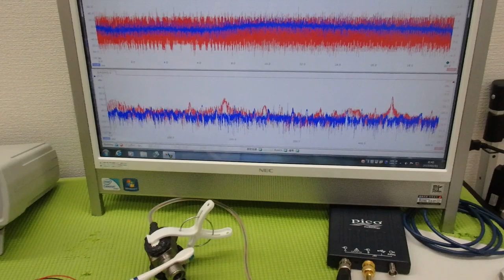超音波プローブの発振制御による振動評価技術 ultrasonic-labo